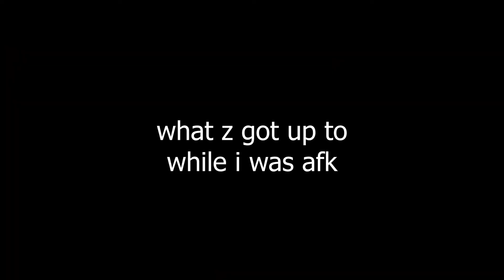THE STARFISH CHRONICLES - THE FOREST [1]